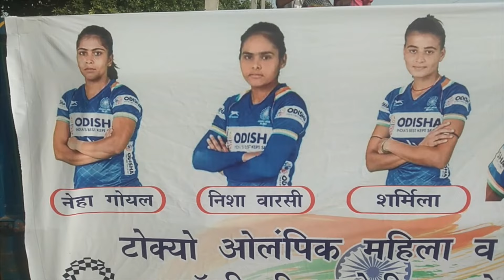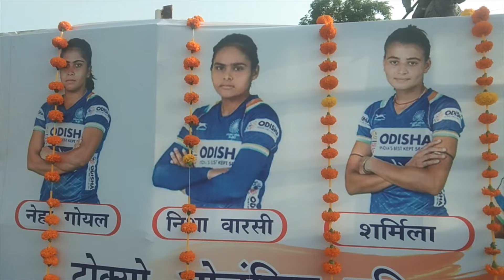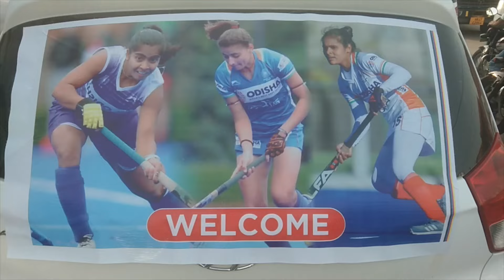Neha Goyal and Nisha Varsi || Welcome Back Home || Women Hockey || Tokyo olympics 2021 || Sonipat